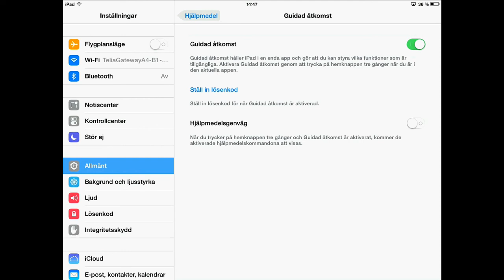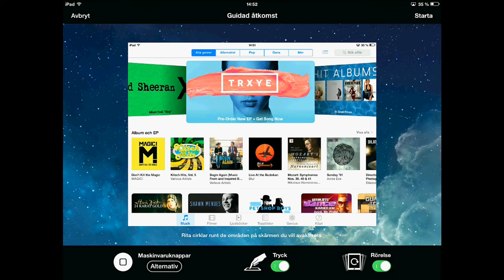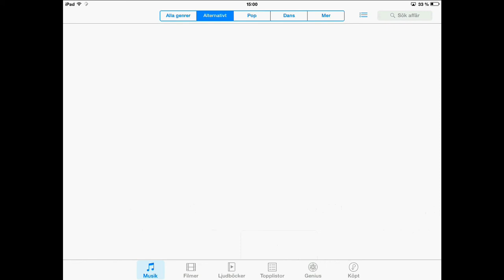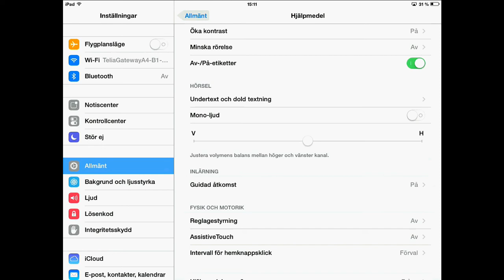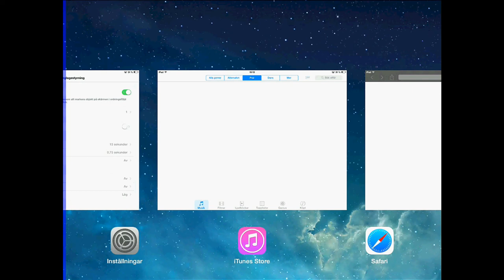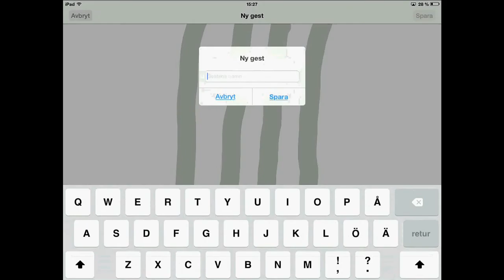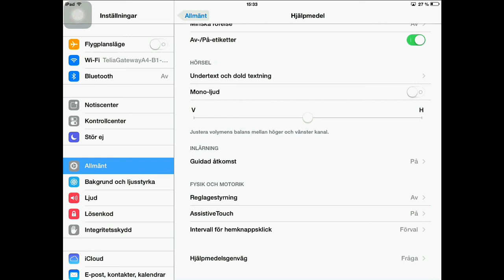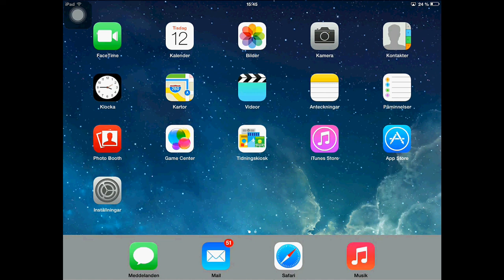Övriga inbyggda hjälpmedel, del 2